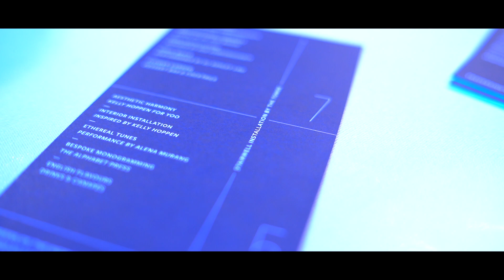Traversing 8 Conlay Recap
Traversing 8 Conlay
The Tomoe Stairwell visuals installation

The concept was to bring the vibe of the real 8 Conlay Hotel Residency into the main HQ of KSK building. With only 4 floors functioning during the event, people are asked to use the stairs when going downstairs so they could get by each floors easily.

Along that, The Tomoe was assigned to enhance the stairwell with our visuals and lighting so it wouldn't be empty and dull. Our ideas was to put 10 pieces of 60inch LED TV along the 3 floor's wall since the place is very cramp and limited in spaces. Featuring visuals made from the finest elegant elements of 8 Conlay such as the marble, fine steels, gold lines, and a bit of colours here and there. Now it became more mesmerizing rather than an old fire emergency staircase.

The work was featured on the Traversing 8 Conlay event happening on 23rd of August 2018 at KSK Building, Jalan Yap Ah Sak.

Direction: Takashi Aiman, Azurin Nasir, Jonathan Liang
Visual Content: Takashi Aiman, Yasminkhai, Azurin Nasir
Videographer: Yasminkhai
Video Editing: Takashi Aiman